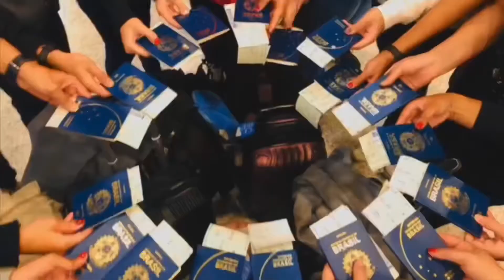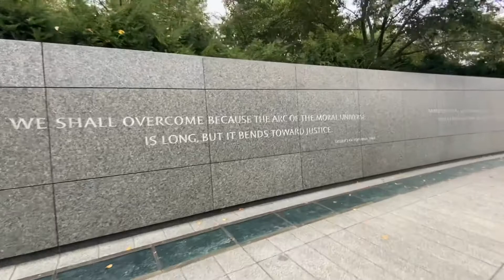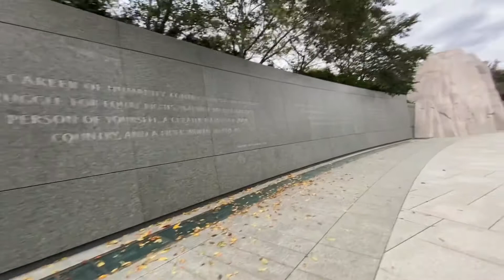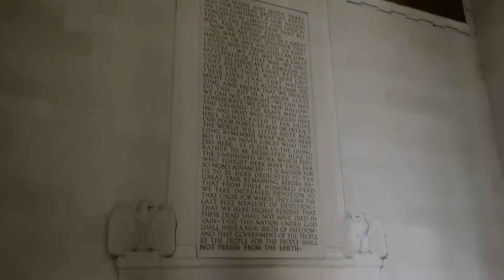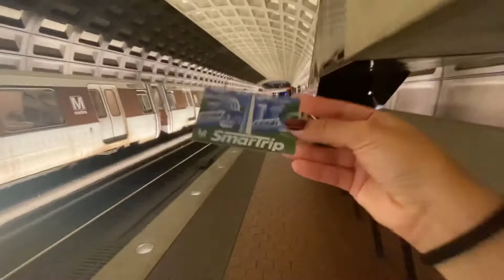Roteiro de viagem: Washington DC em 1 dia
Nesse vídeo mostrei os pontos turísticos que visitei em Washington DC/ DMV area:
-pentágono
-Jefferson Memorial
-Martin Luther King Jr. Memorial
-Reflective Pool
-Lincoln Memorial
-National World War II Memorial
-Washington Monument
-Biblioteca do Congresso
-Capitolio
-Suprema Corte
-National Harbor
Todos os endereços você pode conferir na pasta que fiz no Google Maps:

Fiz essa viagem sozinha em 1 dia!

Se quiser ver mais viagens é só vir aqui na playlist de viagens do canal: